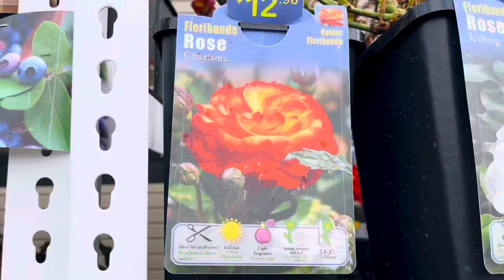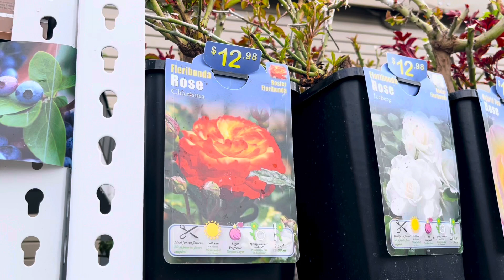暖色调的大花玫瑰，Floribunda Rose Charisma。【莎拉养花】